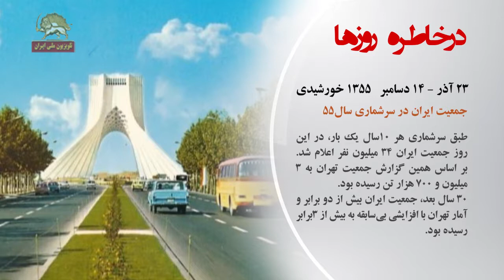در خاطره روزها تقویم تاریخ